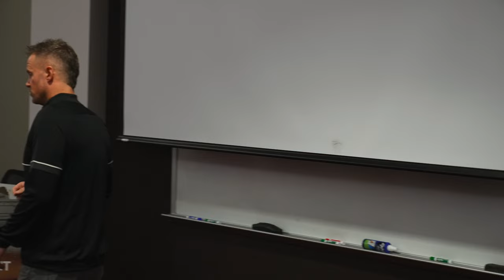Pursuing Excellence ON and OFF the Court | Alabama Men's Basketball Team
I had an opportunity to speak to the Alabama Men’s Basketball Team before the start of this season…